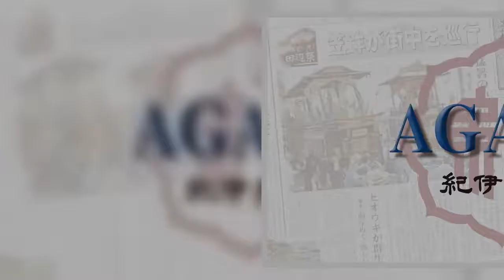OPPOがHEVC Advance特許プールに参加 ：紀伊民報AGARA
OPPOがHEVCAdvance特許プールに参加 ：紀伊民報AGARA